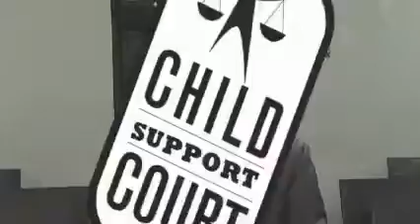Child Support Court TV Show!